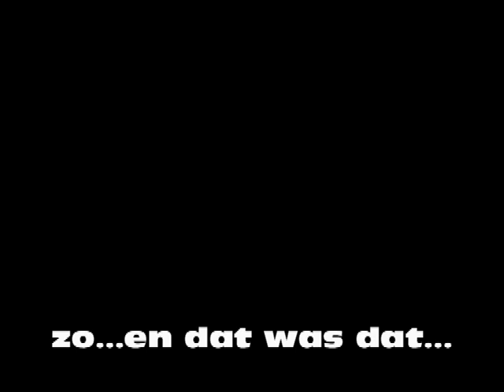Castora denkt dat ze een wolf is....of zoiets